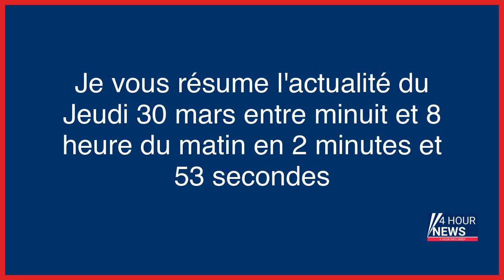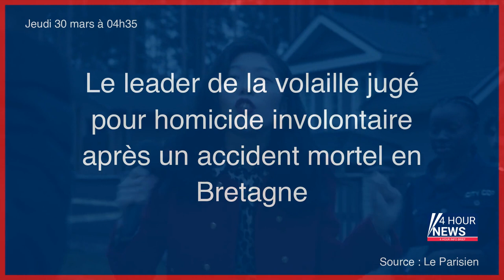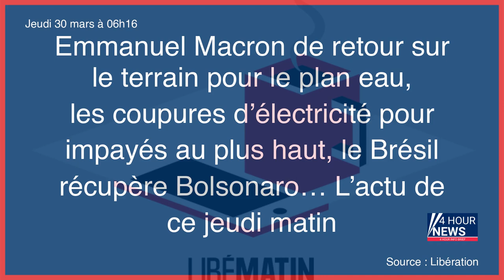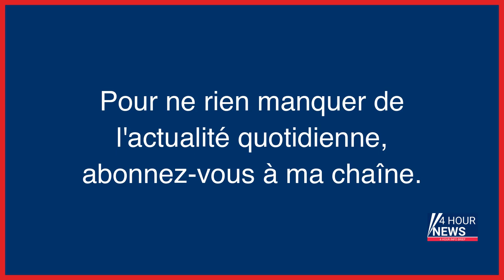Résumé de l'actualité du jour : Jeudi 30 mars entre minuit et 8h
- Jeudi polar : «Free Queens», dans les bennes à ordures du Nigeria
- Statues en bois, QR code : une chasse au trésor mondiale lancée par un artiste danois
- Météo : un temps instable sur la moitié du pays ce jeudi
- Emmanuel Macron de retour sur le terrain pour présenter le très attendu « plan eau »
- Le leader de la volaille jugé pour homicide involontaire après un accident mortel en Bretagne
- Brésil : Jair Bolsonaro fait son retour à Brasilia après trois mois d’exil aux Etats-Unis
- Imbroglio politico-judiciaire autour du patron de la police en Polynésie française
- L’intelligence artificielle «risque majeur pour l’humanité» ? Une pétition mondiale réclame un moratoire de six mois
- Seine-Maritime : une femme de 82 ans meurt après l’effondrement de son balcon
- Mexique : enquête pour « homicide » après l’incendie qui a tué près de 40 migrants dans un centre
- Les voitures sans motif d’arrêt seront bien interdites de circulation dans le centre de Paris début 2024
- Emmanuel Macron de retour sur le terrain pour le plan eau, les coupures d’électricité pour impayés au plus haut, le Brésil récupère Bolsonaro… L’actu de ce jeudi matin
- Pas-de-Calais : un enfant d’un an et demi meurt dans l’incendie d’une voiture
- L’Australie limite les émissions de gaz à effet de serre des 200 plus gros pollueurs du pays
- Tentative de féminicide à Blois : « Chloé est une miraculée, elle marche, elle parle »
- États-Unis : collision entre deux hélicoptères de l’armée américaine, le bilan toujours inconnu
- Cyberharcèlement de Sandrine Rousseau : un homme condamné à de la prison avec sursis